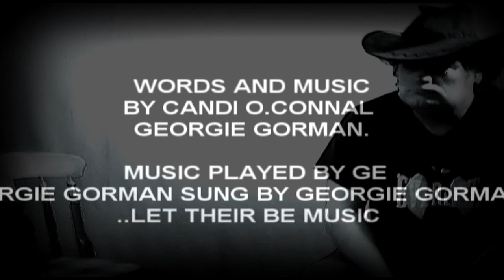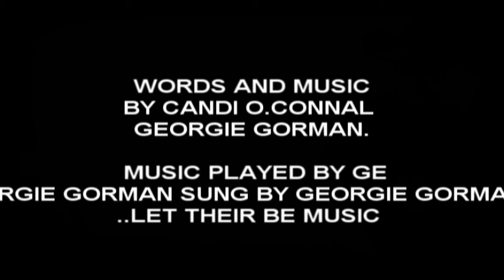CANDI.S SONG by candi o.connal georgie gorman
this song was written by candi o.connal .georgie gorman.singer living on the west coast of ireland songwriters with years behind them .